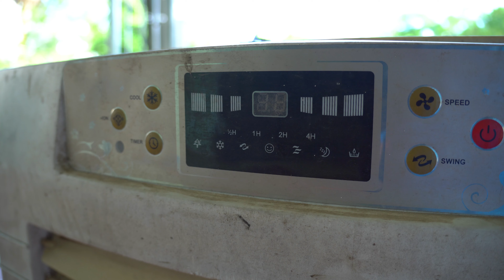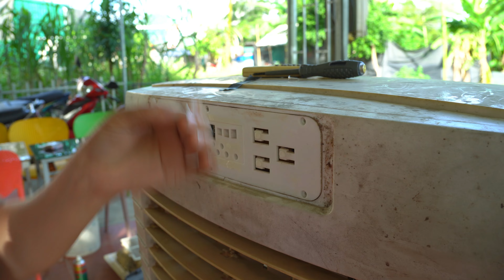Professional repairmen, repair and restore large capacity steam fans from scrap yards